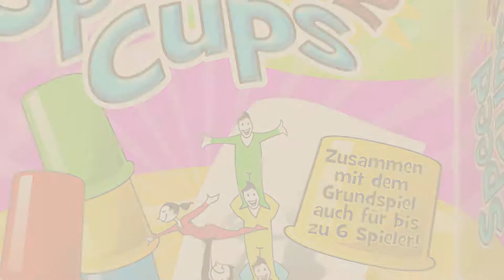Top 10 Amigo Toys & Games [2018]: JT-Amigo Kids Unisex Kigurumi Pajamas Onesie Costume, Unicorn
Black Friday / Cyber Monday JT-Amigo Kids Unisex Kigurumi Pajamas Onesie Costume, Unicorn Star, 3T by JT-Amigo

Black Friday / Cyber Monday 6 Nimmt! by Amigo by Amigo

Black Friday / Cyber Monday The Three Amigos Dusty Bottoms Adult Belt Size One-Size by Toynk Toys

Black Friday / Cyber Monday AMIGO Speed Cups 2 MBE3 by Amigo Spiel + Freizeit

Black Friday / Cyber Monday Stuffed Pug Dog Puppy Soft Cuddly Animal Toy in Costumes - Super Cute Quality Teddy Plush by Joy Amigo

Black Friday / Cyber Monday Amigo 01654Ã‚Â Mino and Tauri Game by Amigo Spiel + Freizeit by Amigo Spiel + Freizeit

Black Friday / Cyber Monday Bowser amiibo (Super Mario Bros Series) by Nintendo